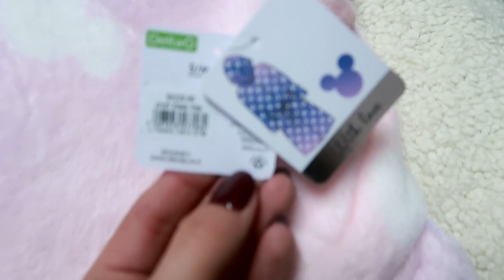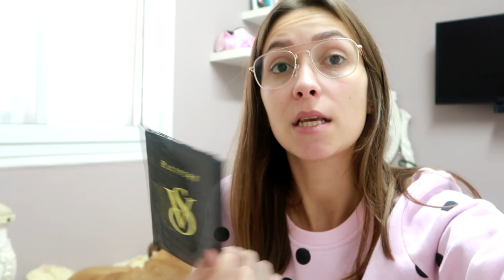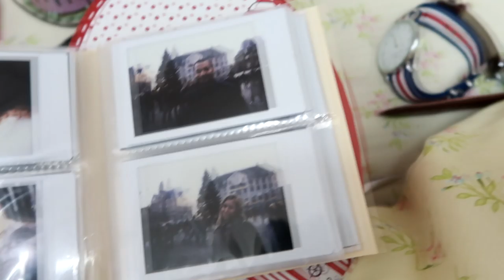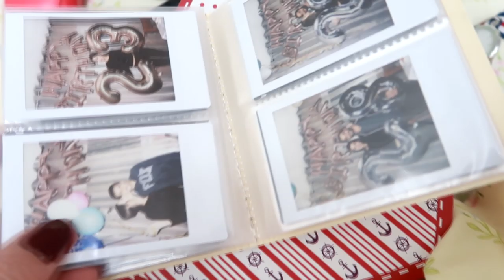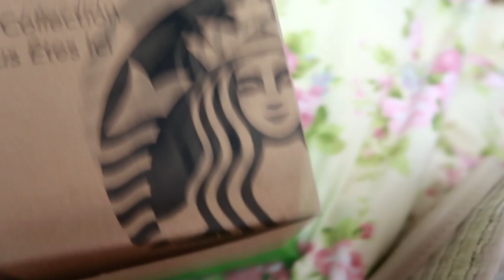ולוגצמבר #5 | להשאיר או לזרוק? עושה סדר בבגדים!